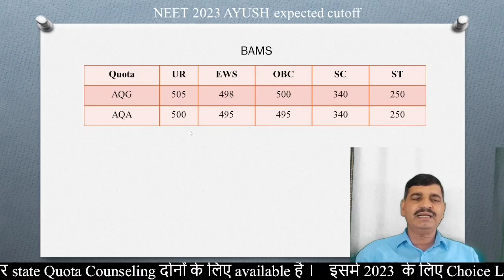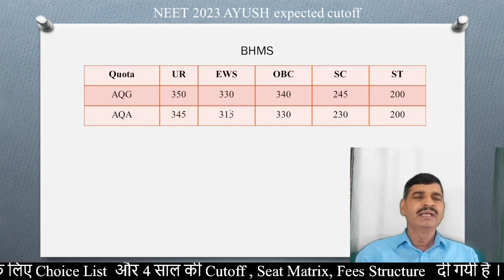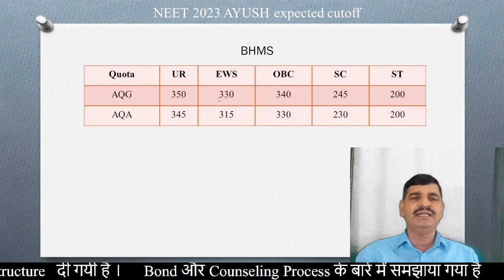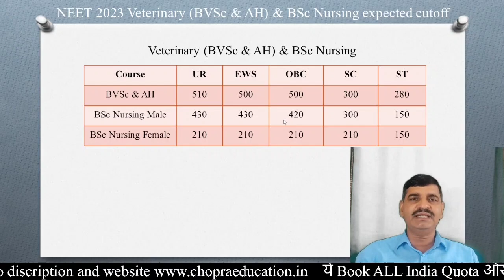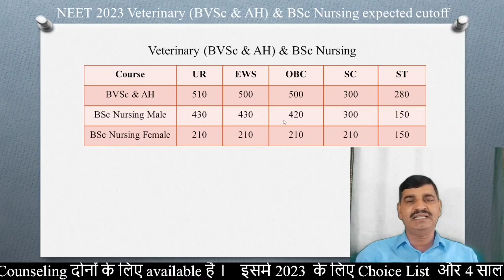NEET 2023 AYUSH - Veterinary - BSc Nursing category wise expected cutoff after result !!